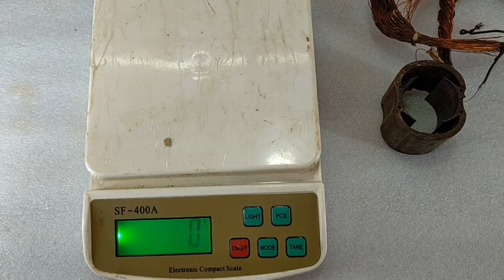Bosch Grinder Machine Field Coil Winding/ग्राइंडर मशीन का फील कोयल वाइंडिंग कैसे करें /Tiles Cutter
is video mein me Bosch company ka grinder machine field coil winding sikhaya hai

grinder machine field coil winding in Hindi
how to repair grinder machine

High speed ap table fan winding
Color fan motor winding
Ceiling fan winding at home 🏡🏡👉
Use